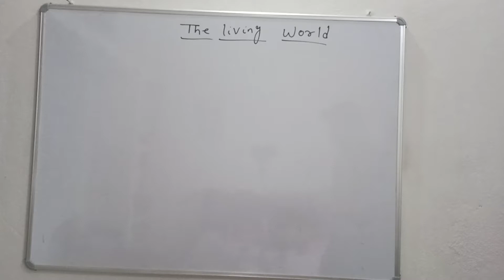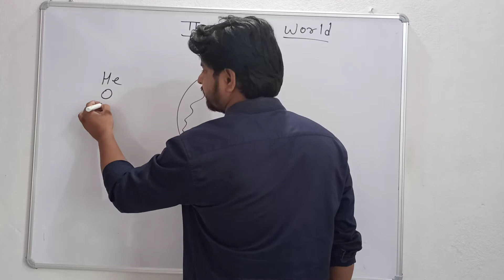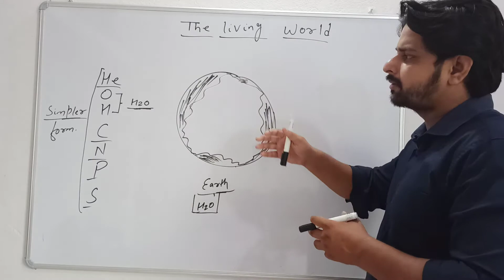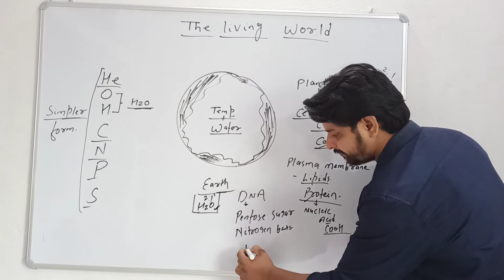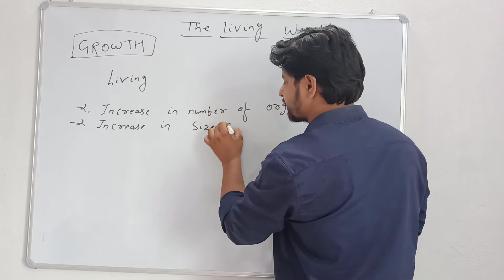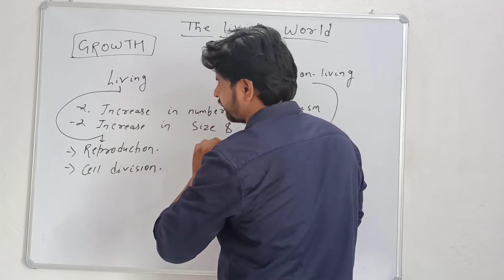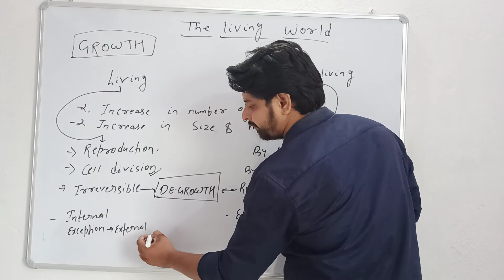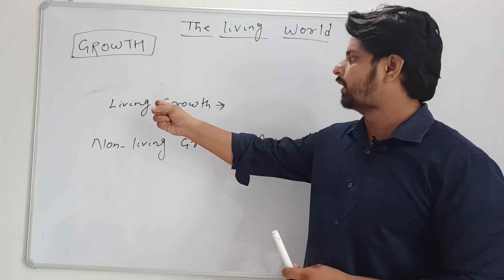Class 11 | Lec 1 | The living World